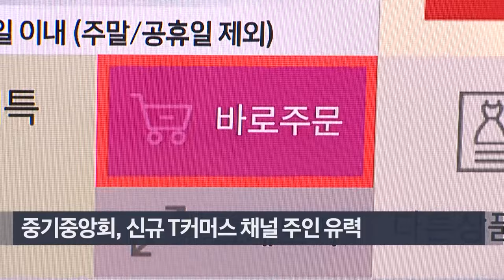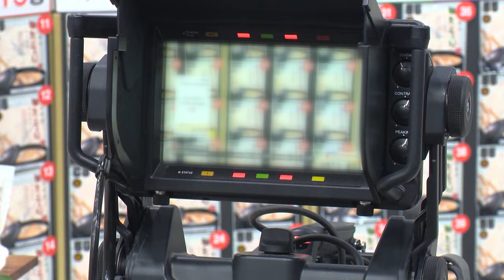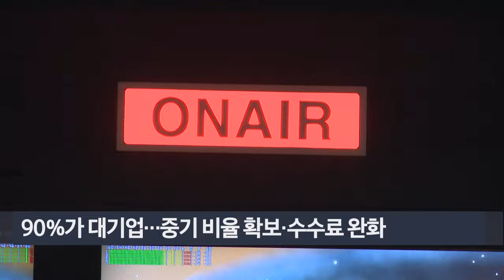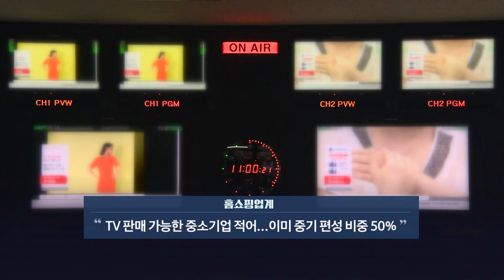중국발 저가공세 위기…T커머스 중소기업 구원투수되나 [이데일리 NOW]